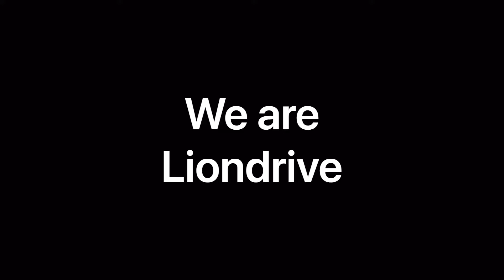Liondrive baseball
Baseball training, teaching and more

Hello to all happy you found our page. We are liondrivetmic baseball and sports performance. We are a company set out to help young men and women grow into the athlete the want to become. Doing so by demanding excellence and hard work but understanding that there is no benefit from yelling and demeaning our athletes. Build them up don’t tear them down. We are LionDrive.